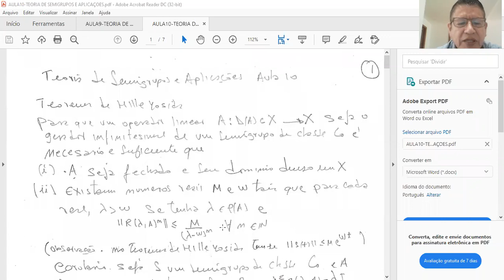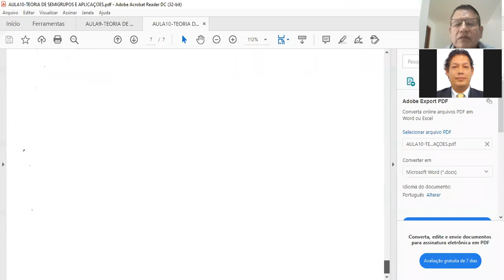AULA10-SEMIGRUPOS E APLICAÇOES AS EDP-JUAN LIMACO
Neste video introduzimos o conceitos de aplicação dualidade,operador dissipativo,operador m-dissipativo e provaremos o Teorema de Lumer-Phillips